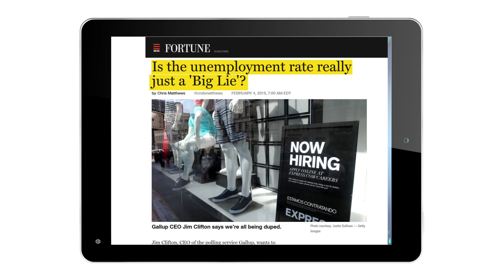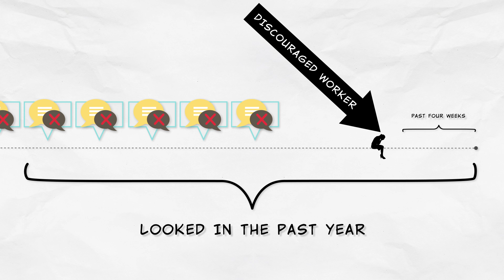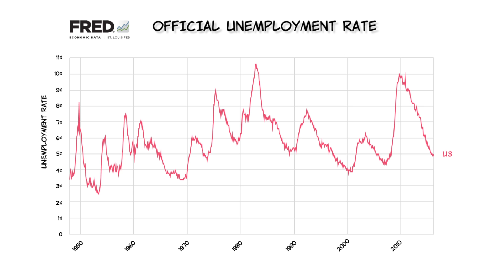Is Unemployment Undercounted?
You may recall from our previous video that to be counted in the official unemployment rate in the U.S., you have to be an adult without a job and have actively looked for work within the past four weeks. That means that if someone has given up looking for a job, even if they want one, they are no longer counted under the official definition.

Does this mean that unemployment is undercounted? In other words, is the unemployment rate in fact higher than is reported?

Some have claimed this to be the case. However, unemployment is a tricky statistic. It’s important to consider that adults without jobs can fall into different categories. Many retirees, for example, are willing to leave retirement and take a job for the right price. If we are counting people that aren’t actively looking for employment, shouldn’t the retirees also be considered unemployed?

The simplest solution to this conundrum is to only count unemployed adults actively seeking work.

But what about discouraged workers -- those who are unemployed and have not sought work in the past four weeks, but have sought work in the past year. Should we consider them in our calculations?

There are actually six different unemployment rates measured by the U.S. Bureau of Labor Statistics. The various rates have less and more stringent criteria. The official rate, called U3, falls somewhere in the middle. Another rate, called U4, does include discouraged workers in its calculation. All six rates follow a similar track over time.

So while the official unemployment rate may not be perfect, it does provide us with a good indicator of the state of the labor market and where it’s headed.